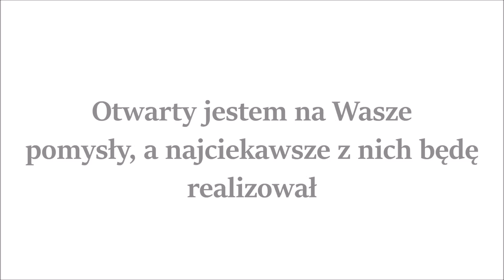Film wyborczy (Gimnazjum w Kcyni)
Film przedstawia kandydata na stanowisko przewodniczącego samorządu szkolnego w ZSO gimnazjum w Kcyni,  Macieja Starzomskiego

W filmie wykorzystano muzykę:
Joy to the World (Instrumental)-Jingle Punks
The Coming Storm-Ethan Meixsell